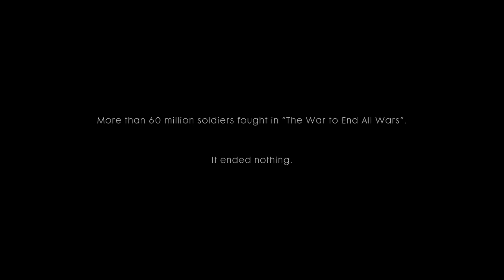Battlefield 1 Mission Gameplay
Hi guys this is a gameplay of Battlefield 1 on my laptop HP-AU114TX with 4 gb NVIDIA 940MX graphic card. Enjoy and Cheers!